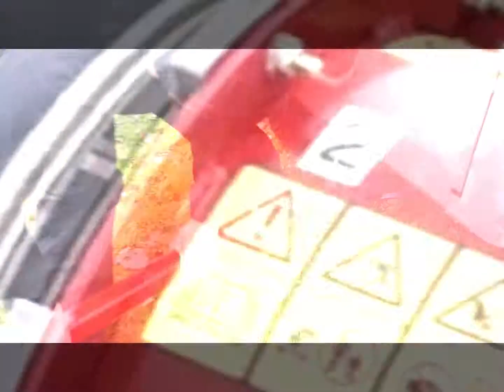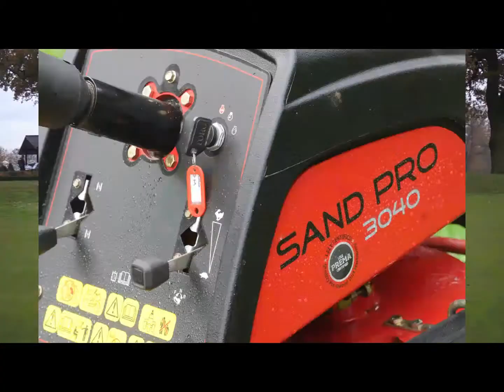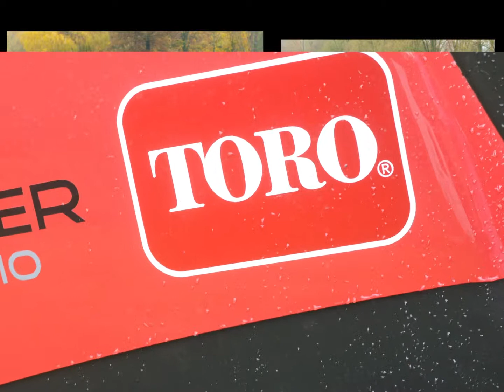Toro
Images from the Toro Commercial vehicles